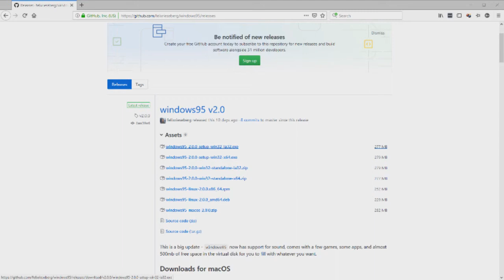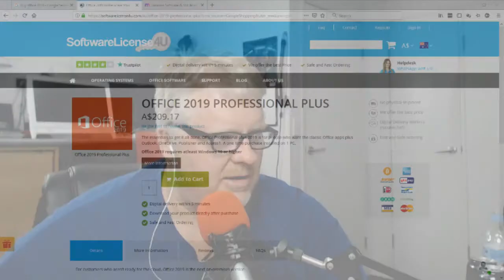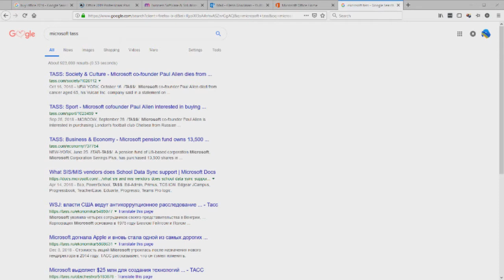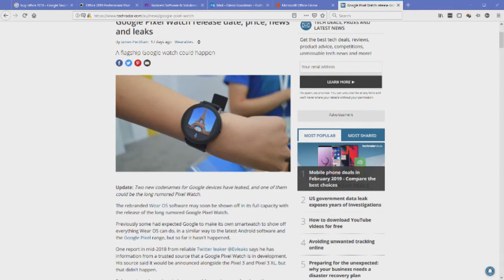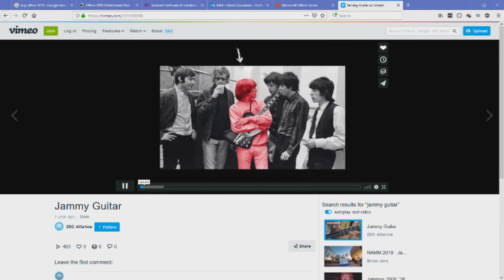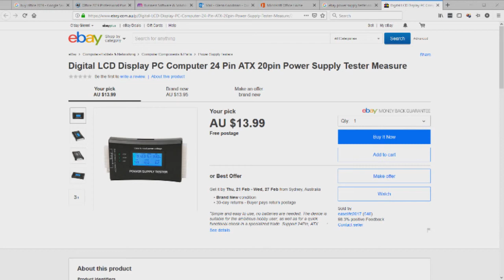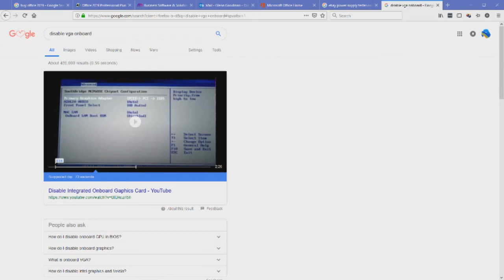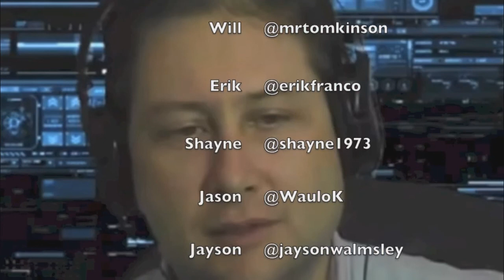Aussie Tech Heads - Episode 620 - 14/02/2019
Don’t waste your money on Office 2019 (says Microsoft)
Relive your Windows 95 glory days with this free app
YouTube rival Vimeo revenue jumps 54 percent in 2018
Apple to investigate Saudi app
Is new game Apex Legends a threat to Fortnite?